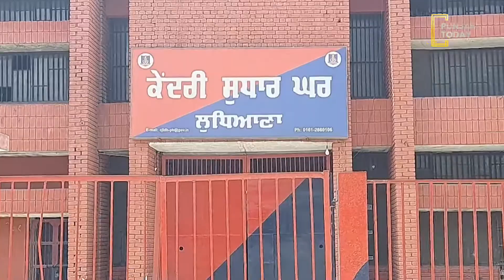ਪੰਜਾਬ ਦੀਆਂ ਜੇਲ੍ਹਾਂ ਵਿੱਚ ਲੱਗਣਗੇ ਸੀਸੀਟੀਵੀ ਕੈਮਰੇ ਤੇ ਜੈਮਰ | Punjab Today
ਪੰਜਾਬ ਦੀਆਂ ਜੇਲ੍ਹਾਂ ਵਿੱਚ ਲੱਗਣਗੇ ਸੀਸੀਟੀਵੀ ਕੈਮਰੇ ਤੇ ਜੈਮਰ